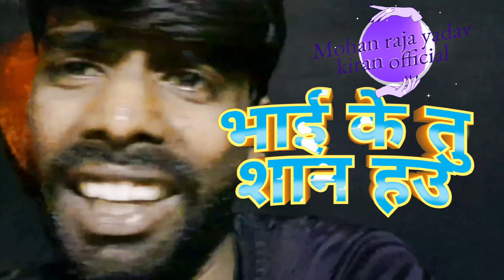रक्षाबंधन के शुभ अवसर पर बहन के लिए के गाना